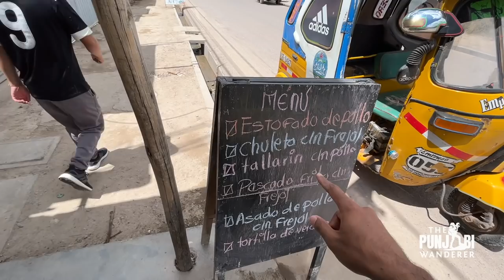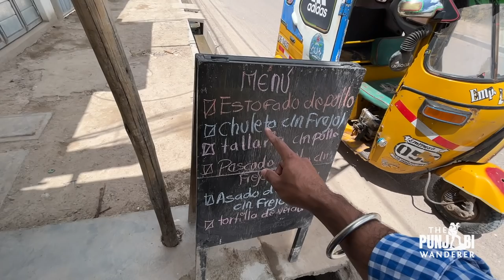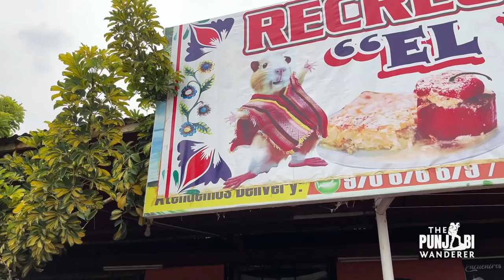SHOCKING Food 😱 of PERU | Eating Guinea Pig in Ayacucho | Travel Vlog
I accidentally reached Ayacucho before going to Cusco in Peru, but I was here for a surprise ! Little did I know that they eat Guinea Pig here which is known as Cuy. So in this hindi travel vlog form Peru, I am going to show you the life of a small town of Peru.

Here are all my videos from South America